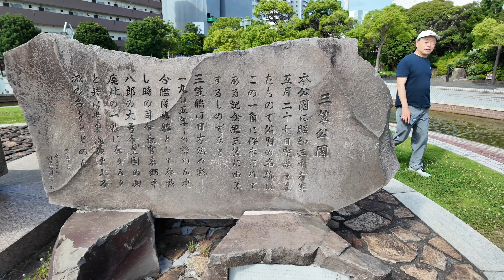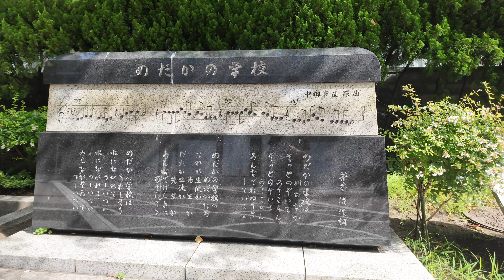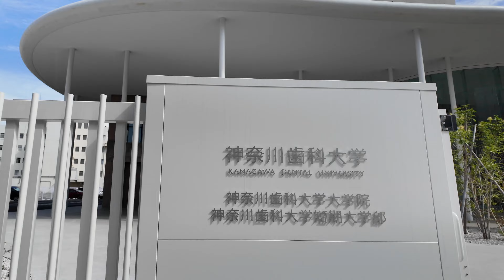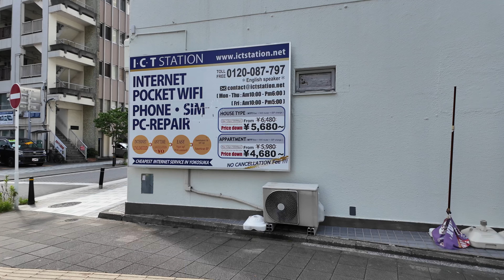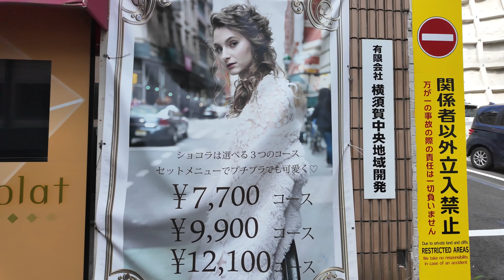🇯🇵 横須賀市 戦艦三笠〜横須賀中央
0:00 戦艦三笠
0:30 風に靡く旭日旗
1:39 東郷平八郎
5:33 日本丸
7:00 神奈川歯科大学
8:37 在日米軍施設入口
9:37 英語の看板
11:30 さいか屋
14:40 西洋人の像
15:11 三笠ビル商店街
16:41 豊川稲荷 参道
20:26 横須賀中央駅前
地図

戦艦三笠の歴史は以下のように展開されました。

### 建造と就役
- **1902年**：イギリスのヴィッカース造船所で建造され、同年に日本海軍に引き渡されました。
- **1902年9月18日**：正式に日本海軍に就役しました。

### 日露戦争
- **1904年-1905年**：日露戦争において、三笠は連合艦隊の旗艦として活躍しました。
- **1905年5月27-28日**：日本海海戦で東郷平八郎が指揮を執り、ロシアのバルチック艦隊に対して決定的な勝利を収めました。

### 戦後
- **1905年9月11日**：佐世保港で爆発事故が発生し、大破しました。この事故で339名の乗組員が死亡しましたが、三笠は修理され、復帰しました。
- **1921年**：退役し、記念艦として保存されることが決定されました。
- **1926年**：横須賀にて記念艦として一般公開が開始されました。

### 第二次世界大戦後
- **1945年**：太平洋戦争終戦後、連合国軍に接収されました。
- **1948年**：日本政府が三笠の保存を決定し、修復が行われました。
- **1961年**：記念艦として再び一般公開が開始されました。

### 現在
戦艦三笠は現在も横須賀市の三笠公園で記念艦として展示されており、一般公開されています。歴史的な価値を持つ艦船として、多くの観光客や歴史愛好者が訪れています。

戦艦三笠は、日本の近代海軍の象徴であり、その歴史的な役割からも重要な遺産となっています。